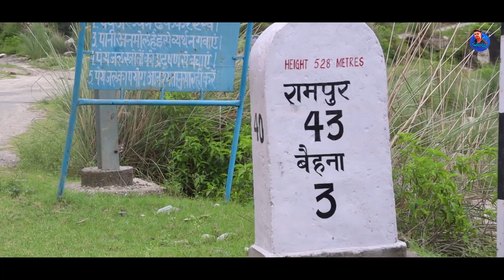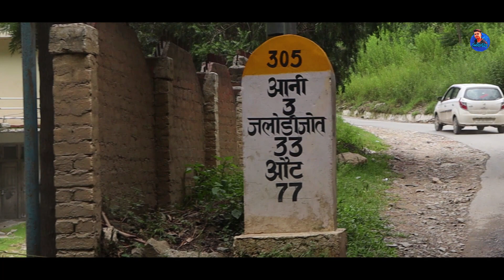Karsog to Sreolsar lake trek new vlog || Anni Jalori Pass || Kullu Himachal Pradesh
📷😍All things are artificial, for nature is the art of God.
Serolsar Serolsar Lake (also Serol Sar) is located in Kullu district of Himachal Pradesh, at an altitude of 3,199 metres (10,496 feet) above sea level. It is surrounded by alpine forests. The water is crystal clear and local residents believe that if a leaf falls into the water, it is immediately removed by a bird. No geological study has ever been able to calculate accurately the depth of the lake. The water has medicinal properties and is considered by local residents.♥️♥️

The Serolsar Lake is dedicated to Budhi Nagin (बूढी नागिन), the mother of all Nag deities such as Shesh-Nag, Kamru-Nag, Mahu-Nag, Ghunda Nag and other Nag Lords of the state. There is a temple of Budhi Nagin (old snake goddess), a holy spot next to the lake.
Serol Sar is at distance of about 5 kilometer from Jalori Pass. Jalori Pass is situated at a height of about 10,140 feet. One can travel by bus or private vehicle up to Jalori Pass. Jalori Pass is at a distance of about 32 kms from Anni of Kullu district and it takes about one and half hour to reach Jalori Pass from Anni by bus. At Jalori Pass, there is a beautiful temple of ‘Kali Mata’ located. From Jalori Pass, one travels through narrow path amongh the jungles of ‘Kharshoo’ trees for a distance of 5-6 kms on foot. It takes around 1.5 hours to traverse the distance from Jalori Pass to Serol Sar.

📽️🎥Shoot and edit by - Sandeep221b

🎬🎬Thumbnail - Vrun verma

Voiceover lines  - Anju thakur

Thanks to Himanshu ( D3STNY) for giving permission to use beautiful peices of music